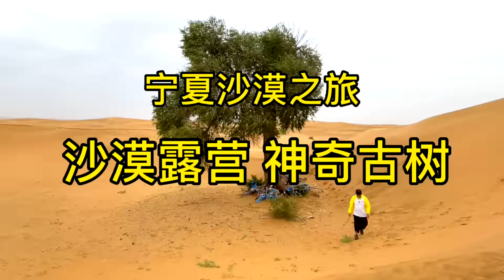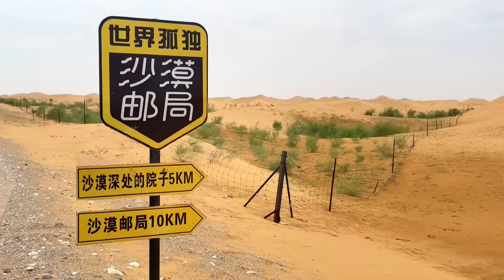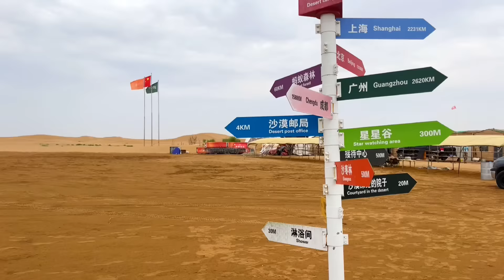在沙漠里开着皮卡去冲沙，徒步沙漠看见一棵400年的神奇古树【行走世界的北京老刘】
三天两夜的沙漠邮局之旅，在沙漠里开着皮卡冲沙，惊险刺激，徒步沙漠看到400年的神奇古树，大漠风景太美了！